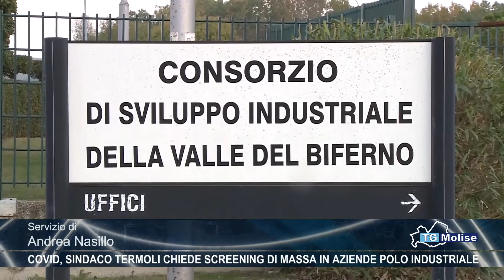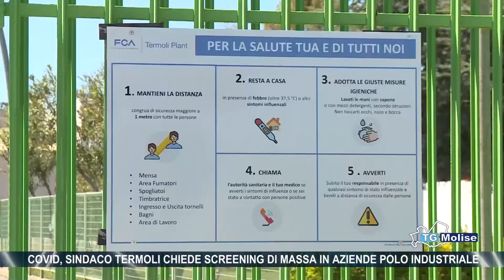Covid, sindaco Termoli chiede screening di massa in aziende polo industriale